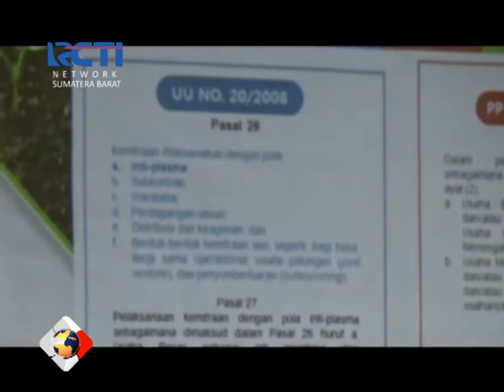Sosialisasi Pengawasan Kemitraan Perkebunan Sawit